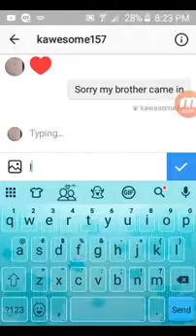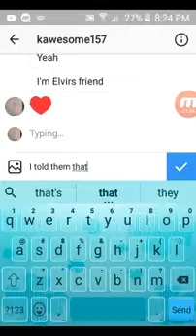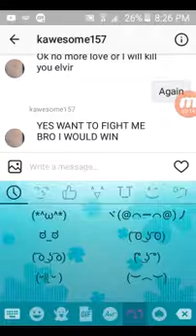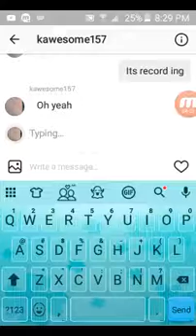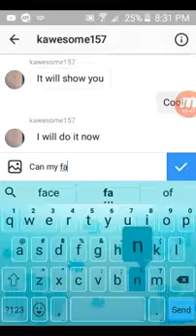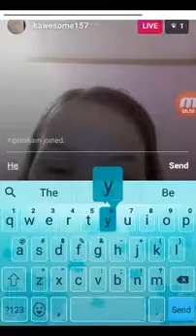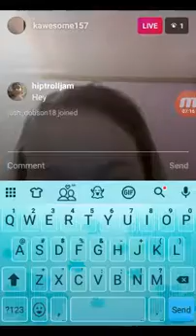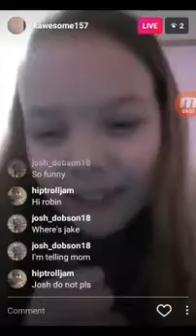This is instagram!!!!!!!!!!!!!!